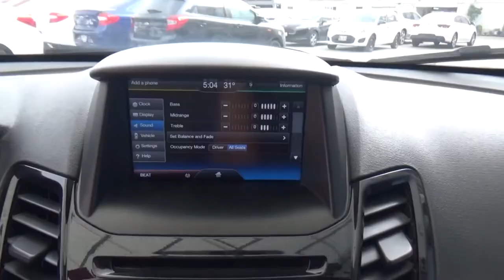Ford / Fiesta / 2015 - FM215583